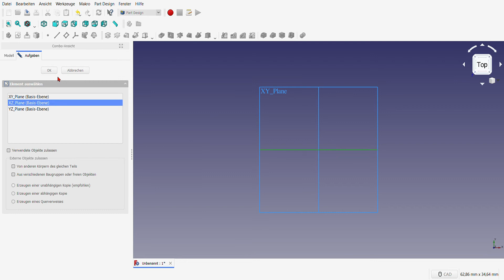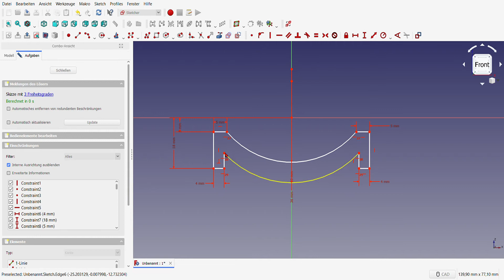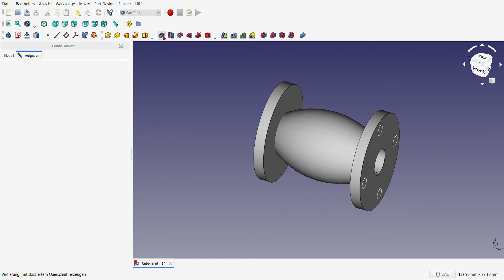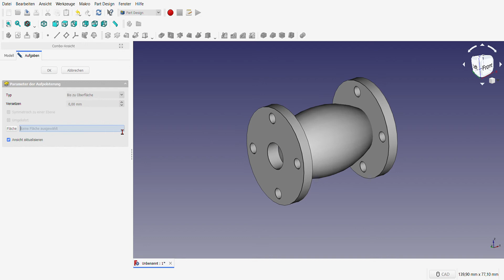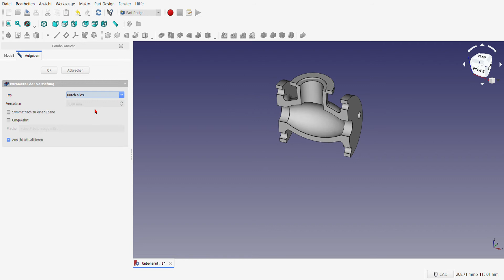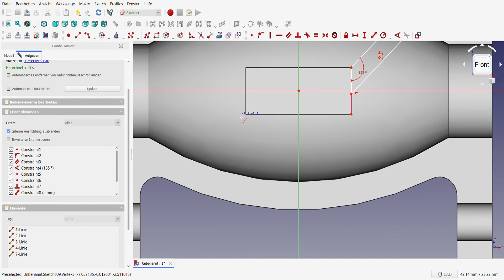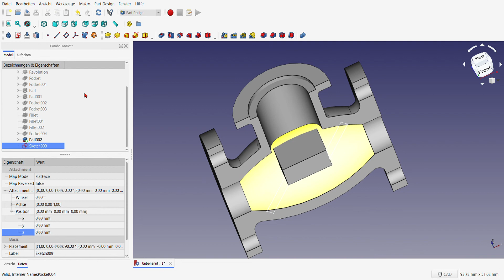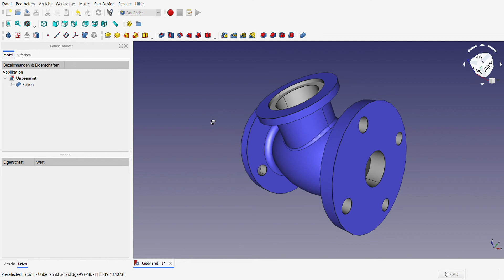FreeCAD 0.18 (58)